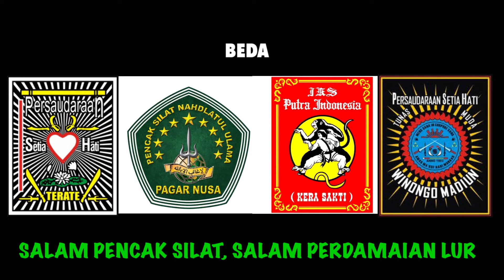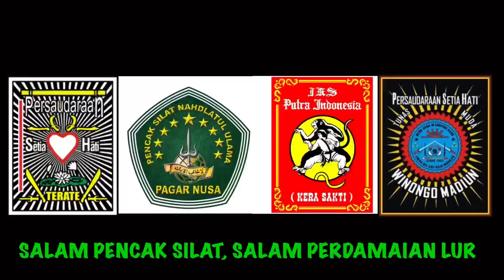Pencak Dor K3r4$ 3m0$! Gasmi Pagar Nusa Mojokerto, Ikspi Pshw Dan Psht Berani Naik Ring Bambu